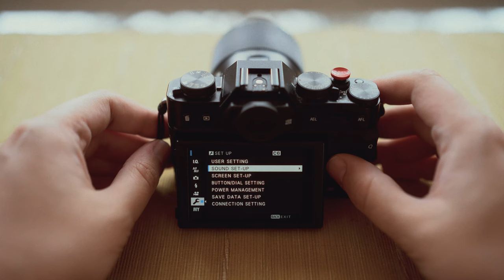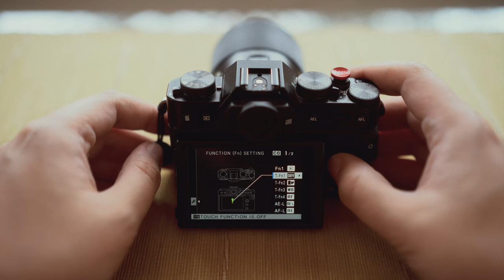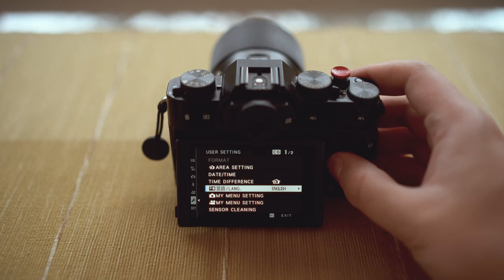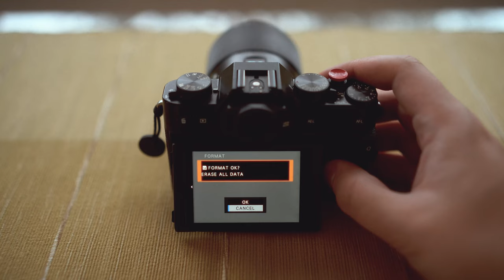Fujifilm X-T30II Settings Guide - Must Things To Know (2024)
If you just got your new Fujifilm or had it for a while but still struggling with camera settings then this video is for you. In this video I will share in my opinion most important settings of my Fujifilm X-T30II camera and how to set up quick access to most important features. Hope this video will be helpful, if you have any questions feel free to drop them in the comments bellow.

📸 My Fujifilm X-T30II

📸My Street Photography Kit:

◆My Street Camera
◆My Pancake Lens
◆My Zoom Lens with OIS
◆My Dual Battery Charger
◆My Camera Strap
◆My Shutter Button Extension
◆My Memory Card
◆My POV Camera
◆My POV Camera Neck Mount

🕹️My YouTube gear:

◆My Camera
◆My Wide Lens
◆My Zoom Lens
◆My Portrait Lens
◆My Wireless Mic
◆My Memory Card
◆My Tripod
◆My Tripod Ball Head
◆My Laptop